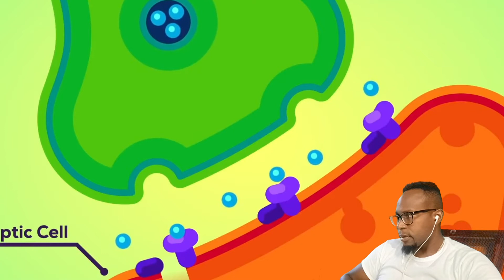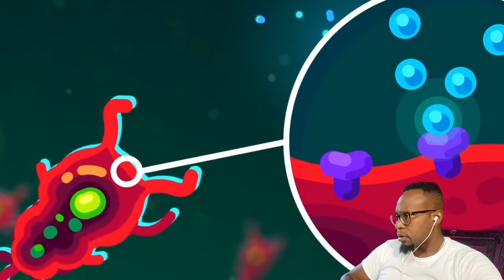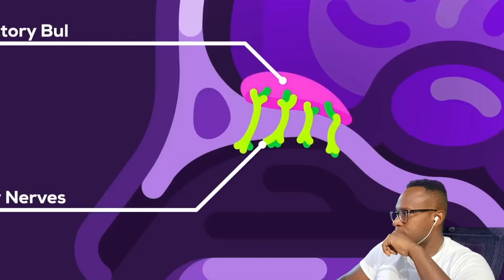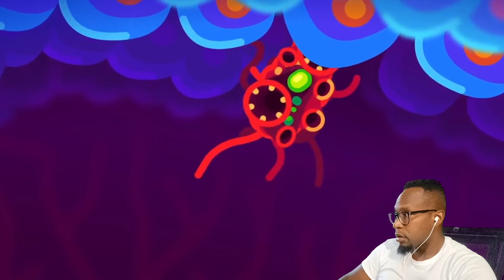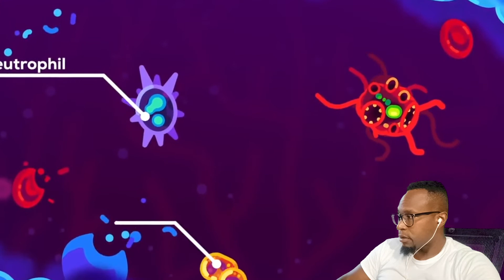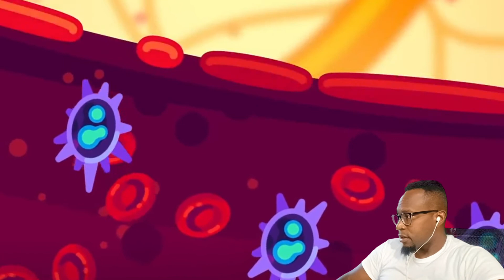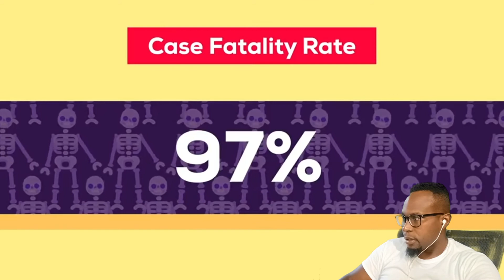The Most Horrible Parasite: Brain Eating Amoeba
Les Do Reacts to The Most Horrible Parasite: Brain Eating Amoeba.
The Brain Eating Amoeba
A war has been going on for billions of years that breeds well armed monsters who struggle with other monsters for survival. Having no particular interest in us, most of them are relatively harmless, as our immune systems deal with their weapons handily. But there are exceptions.
Naegleria fowleri is an amoeba that not only has developed a deadly taste for human brains but is also a match for our defenses and a guest in dramatic headlines. What happens when this monster enters your body?